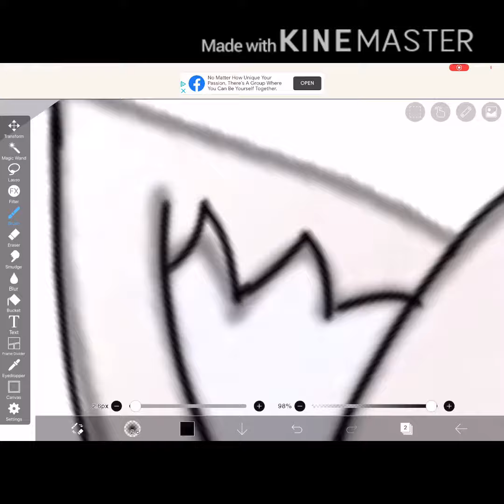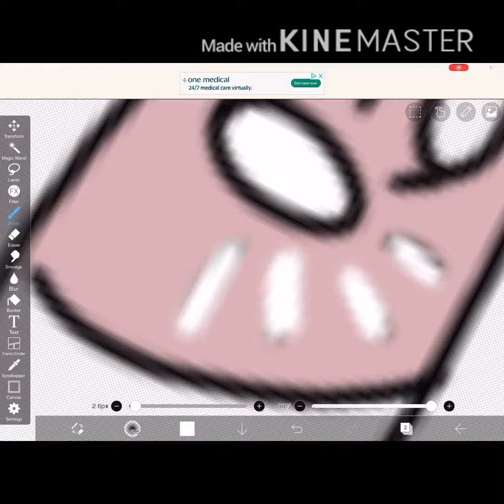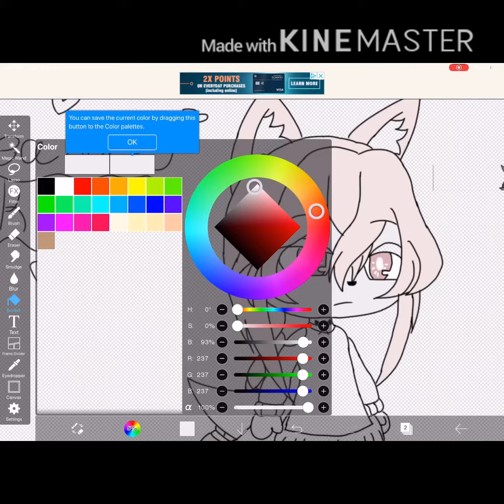firstartcontest I’m so sorry I forgot to put the green screen picture but I’ll do that if I can